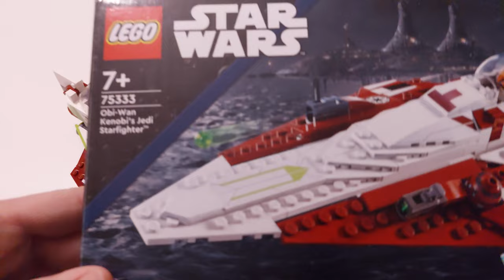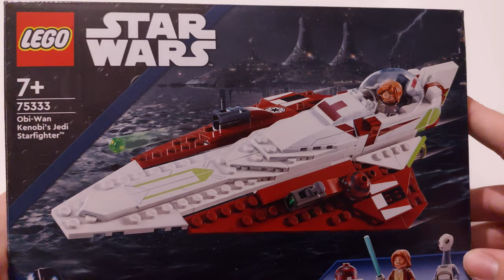😫 STICKERPEST im Kleinformat: LEGO® STAR WARS Review: Set Nr.: 75333 , Obi-Wans Jedi Starfighter.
Hi, in diesem Video beleuchten wir das LEGO® STAR WARS Set 75333 (Obi-Wans Jedi Starfighter 2022) einmal genauer, auch dieses Set wurde vom Sticker Wahnsinn nicht verschont . Wenn ihr euch überlegt dieses Set zu kaufen, schaut euch am besten dieses Review zum Set an und entscheidet dann. 👌